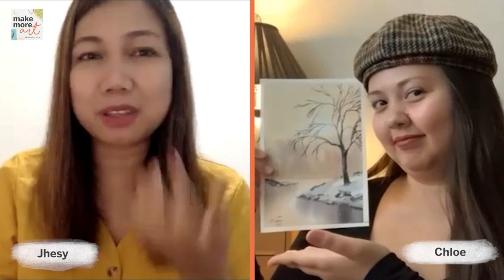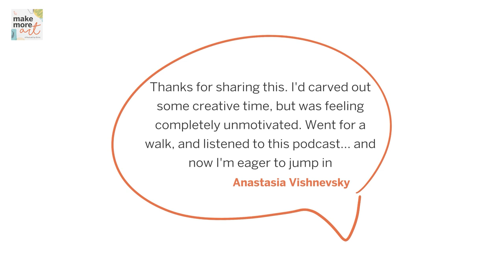EP 88 :: Chloe Tomomi’s Healing through Art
As a writer, teacher, and watercolour artist, Chloe Tomomi knows anxiety and trauma are healed with art. She shares her heart and talent with those who would also heal by creating mystical, poetic landscapes.

In this episode, Chloe shares:

•Finding the spark and falling in love with art
•The influence of others’ support and kindness
•Art as a platform for others to be seen and heard
•The beauty and joy in nature
•Art as self-expression